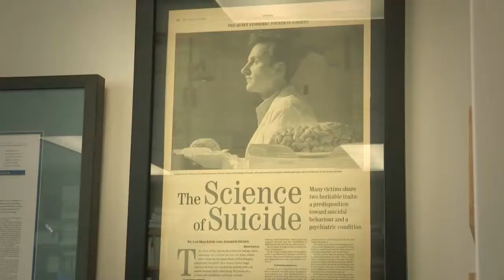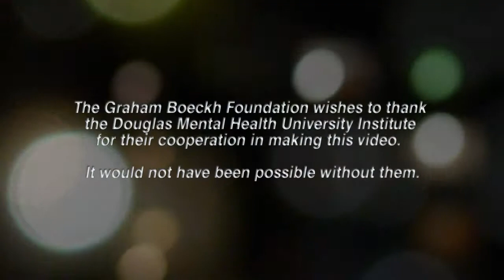Dr. Turecki, 2014 Recipient of the Dr. Samarthji Lal Award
The Graham Boeckh Foundation is thrilled to announce that the fourth annual Dr. Samarthji Lal award for mental health research has been awarded to Gustavo Turecki, MD, PhD, Professor and Vice-Chair, Research and Academic Affairs, Department of Psychiatry, McGill University; Director, McGill Group for Suicide Studies; Head, Depressive Disorders Program, Douglas Mental Health Institute.

La Fondation Graham Boeckh est ravie d'annoncer que la quatrième bourse annuelle Dr Samarthji Lal pour la recherche en santé mentale a été attribué à Gustavo Turecki, M.D., Ph.D., Professeur agrégé et Vice-président, Recherche et affaires académiques, Département de psychiatrie, Université McGill; Directeur, Groupe McGill d'études sur le suicide; Chef, Programme des troubles dépressifs, Institut Douglas.